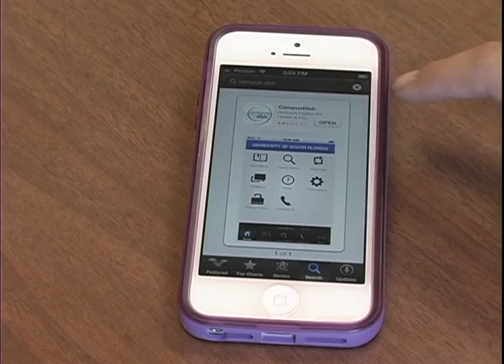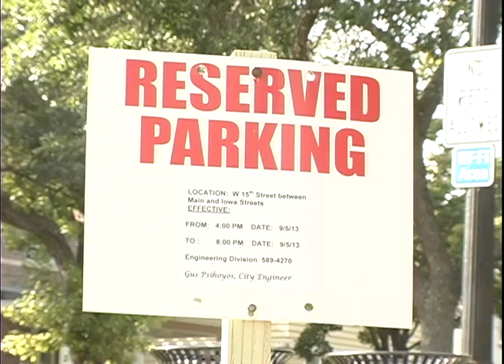Take 5 Webcast 9-5-13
This week's Take 5 Webcast includes reports on Dubuque employment opportunities, a new art show and a reported phone scam in the tri-state area.